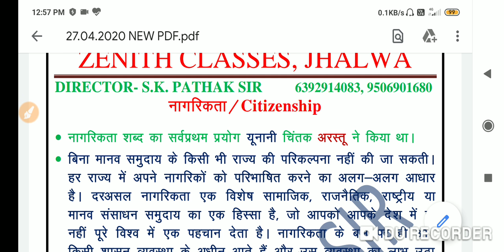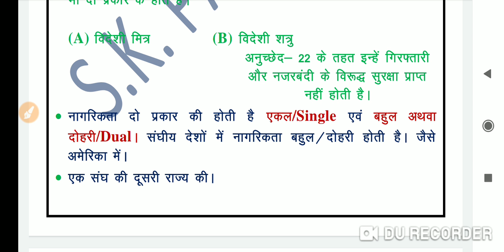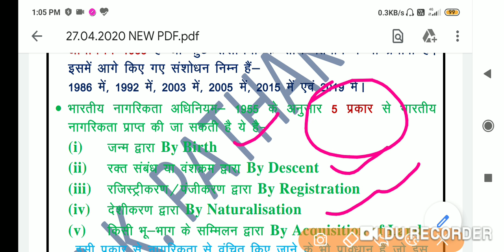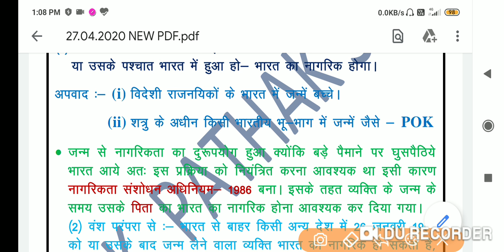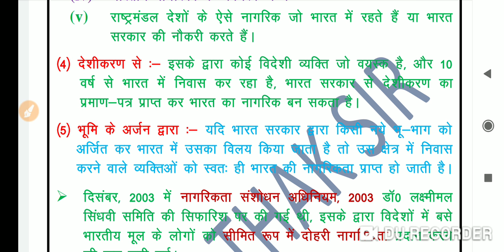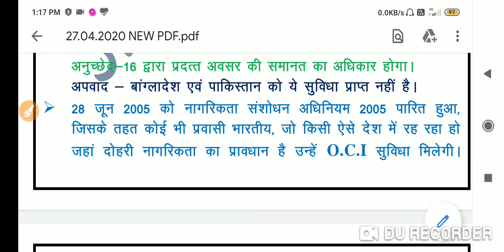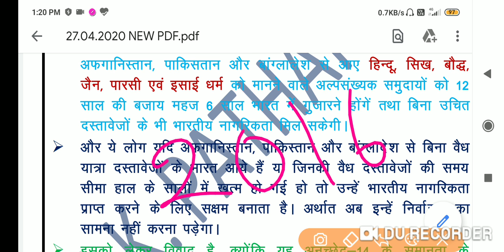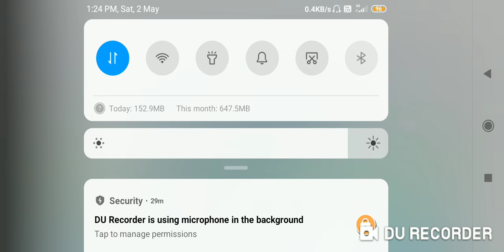|| नागरिकता || Citizenship || By S.K. Pathak sir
दल - बदल कानून, वामंपथ - दक्षिणपंथ BY S.K. PATHAK SIR
ZENITH CLASSES JHALWA PRAYAGRAJ
SSC BANK RAILWAY AND ALL ONE-DAY EXAM
DIRECTOR :- *S.K. PATHAK SIR